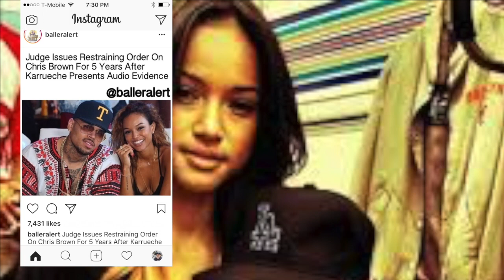Judge Issues Restraining Order On Chris Brown for 5 Years Because Of Karrueche Audio!!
This Is A Hip Hop News Reporting Site" Covered Under Copyright Disclaimer Section 107 of the Copyright Act 1976, allowance is made for "fair use" for purposes such as criticism, comment, news reporting, teaching, scholarship, and research.